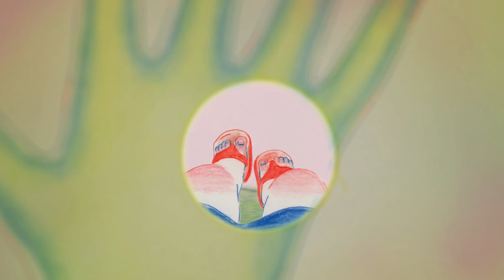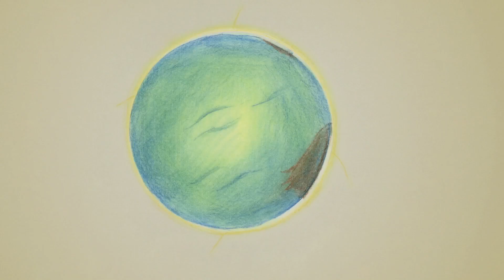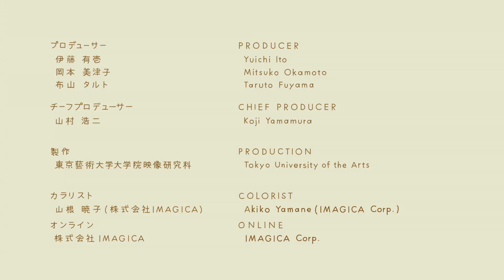てのひらのにわ（梅村晴香) / first hand memories ( Haruka UMEMURA ）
「てのひらのにわ」

監督：梅村晴香
サウンドデザイン：長島千尋、徳丸ゆいの
プロデューサー：山村浩二

シノプシス：
トイレットペーパーの芯から世界を覗く、誰しもが体験したような遊び。

"first hand memories"

1st year work 2016, Tokyo University of the Arts, Graduate School of Film and New Media, Department of Animation

Director：Haruka UMEMURA
Sound Design：Chihiro NAGASHIMA, Yuino TOKUMARU
producer : KojiYAMAMURA

Synopsis：
The Rakugo story of PARROT is told by a Rakugo-ka, or a lone storyteller formed of Japanese characters.